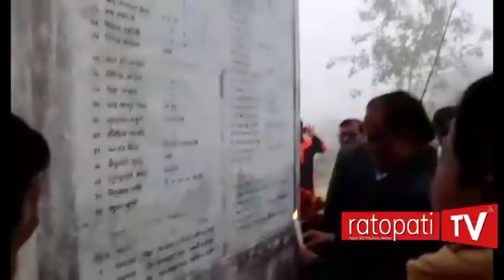प्रचण्ड पहिलोपटक बाँदरमुढेमा, के थियो घटना ?